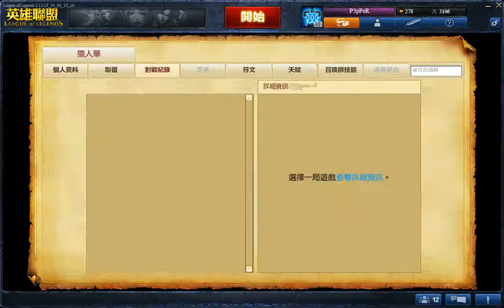袁振華爆發性天賦